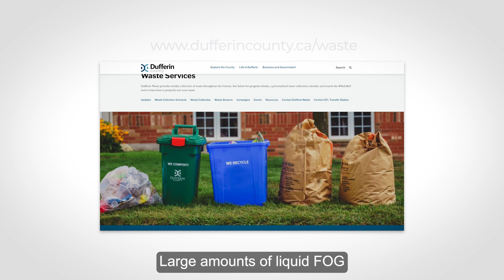gettheFOGout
Sewage is a messy business, but depending on what’s being flushed down drains and toilets, it can be a costly one as well.

The GettheFOGout campaign is aimed at helping the community understand the impact of washing fats, oils, greases (FOG), and wipes down drains and toilets.

Learn more by visiting orangeville.ca/getthefogout